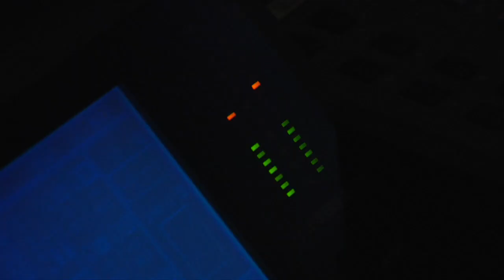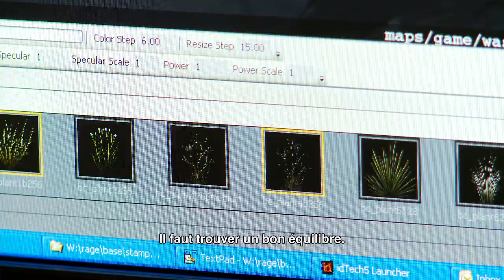Making of 6 Le son et l'Art